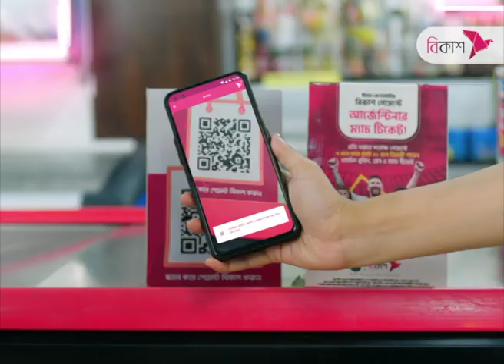Protests bring parts of Dhaka to a standstill | NTV News